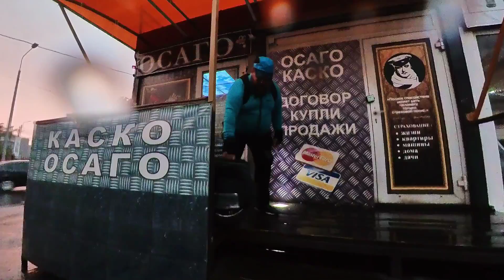Покатушки в дождь на Моноколёсах. Моноколесо это Счастье в Любую погоду!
Моноколесо:
Ninebot one Z10
GotWay msuperX
Камера:
insta 360 one X2
Всем Добра!